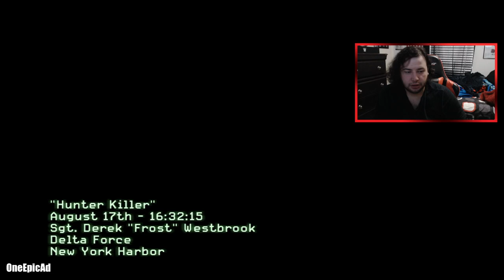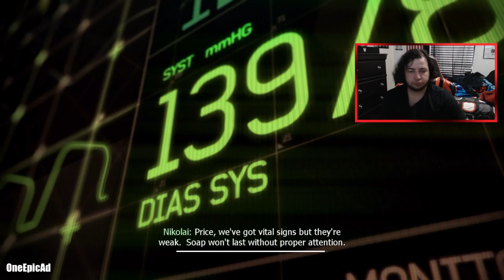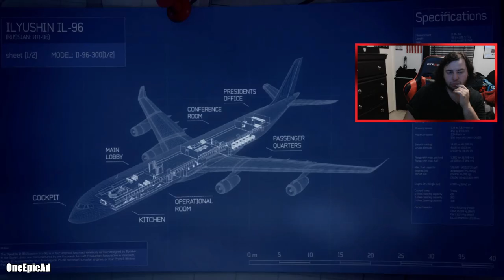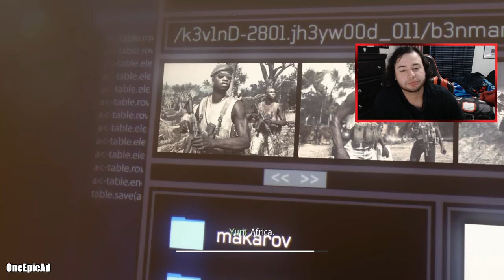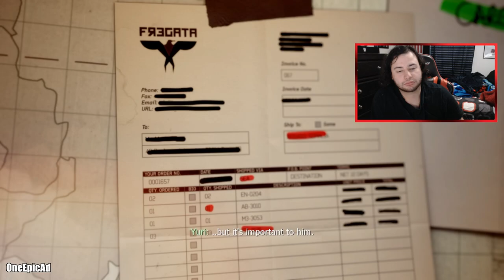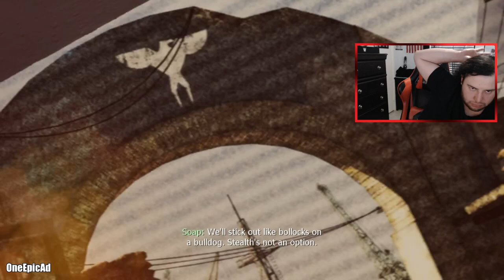The Real Makarov We All Love (OG MW3)